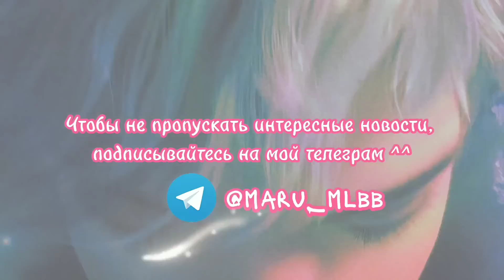Kupie о распаде Rose Noire и не только...